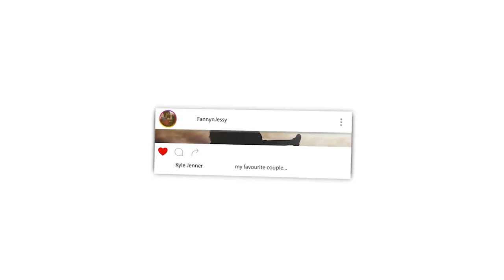Scientifically Proven Benefits of Fasting Monday and Thursday | Mufti Menk | REACTION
📖 REACTION DEFINITION:

. re·ac·tion
rēˈakSH(ə)n/
noun

Fanny&jessy
Haspolat-lefkosa,via mersin 10,Turkey (cyprus international university)
mersin, turkey,99010